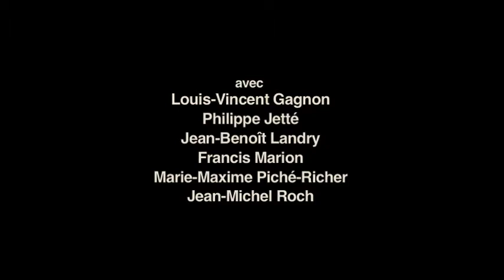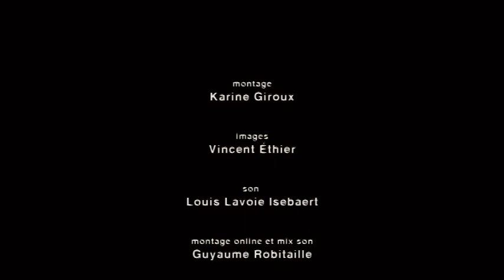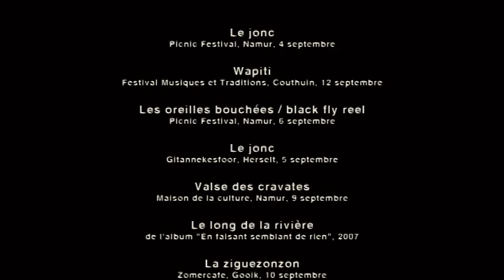Belzébuth en Belgique - le film (2009)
Un portrait de la tournée en sol belge du groupe de musique traditionnelle québécoise Belzébuth.

Réalisé en 2009 et sorti des voûtes en 2014 pour votre plus grand bonheur.

un film de Guyaume Robitaille